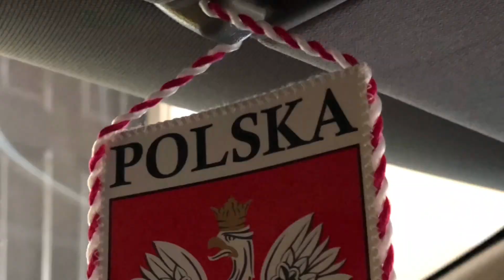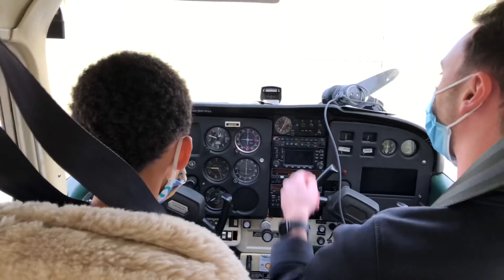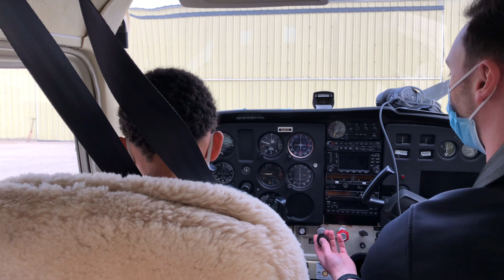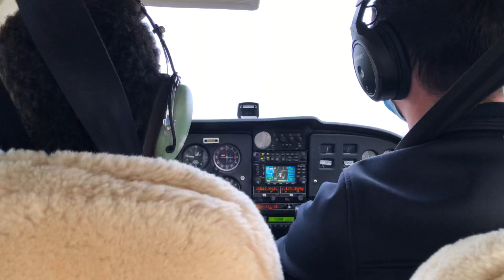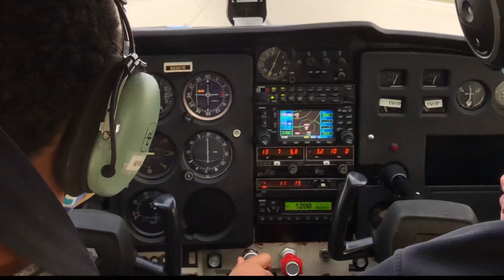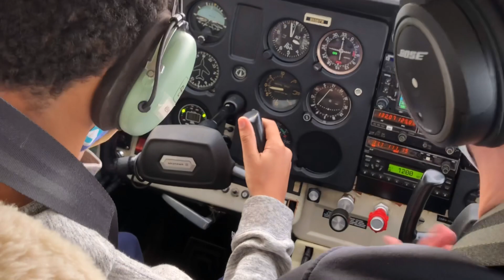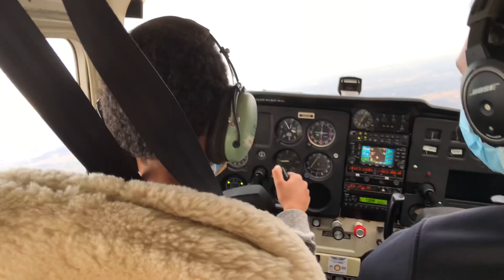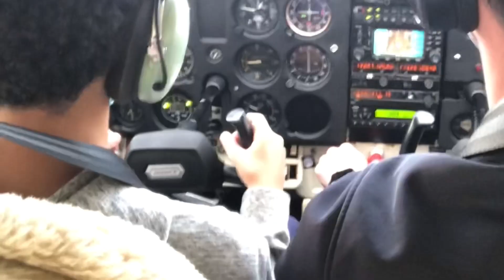11 PILOT ZA STERAMI/11YEAR-OLD FLIES A PLANE#68-Polska Mama w USA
Hejka tu Kasia. Witam na naszym polsko-amerykańsko-nigeryjskim kanale. Znajdziecie tu wszystkiego „po troszku” 😉
Nowe vlogi pare razy w tygodniu.
Zyczymy milych chwil z nasza rodzinka!